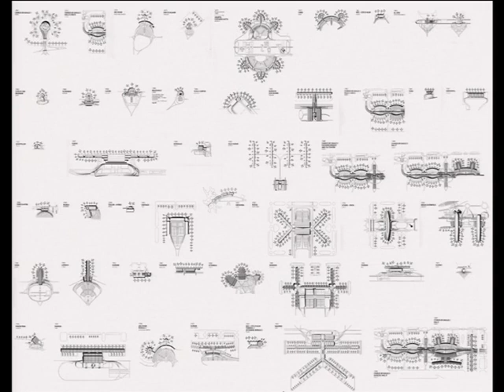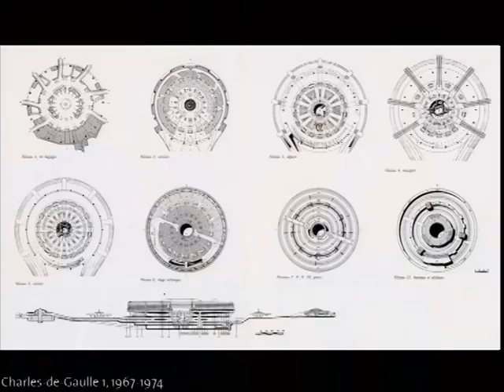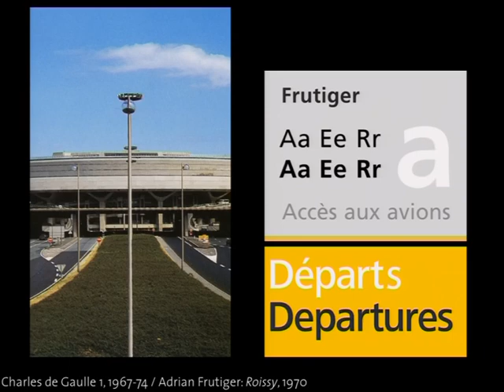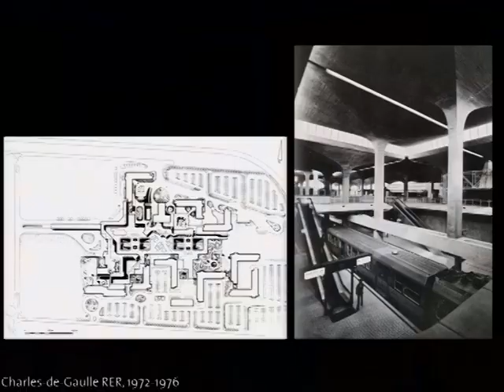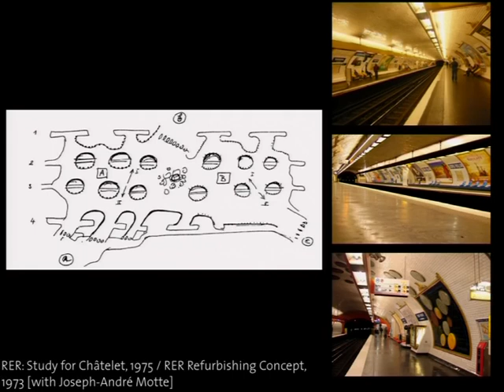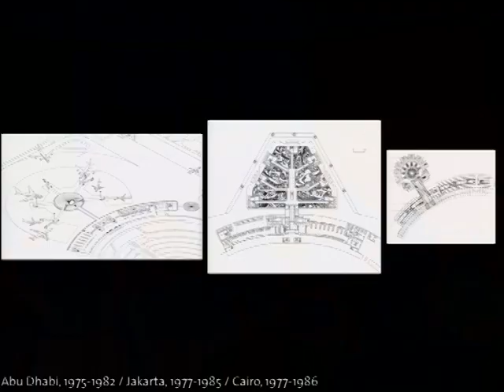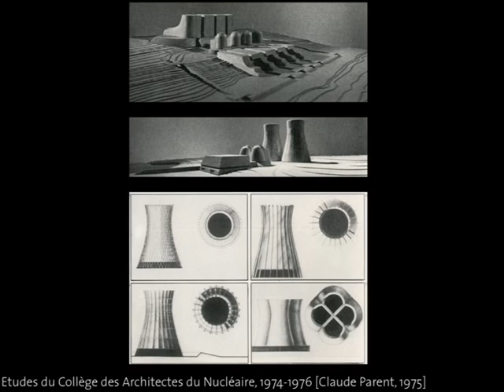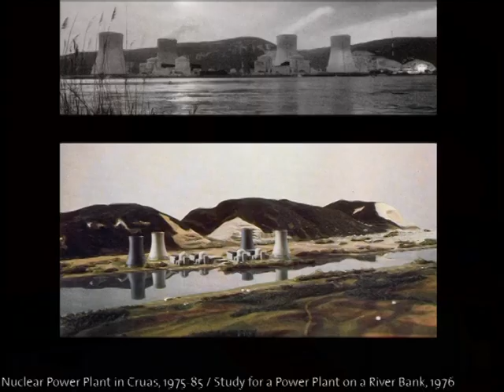Architektur im Gespräch: Paul Andreu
Laurent Stalder in conversation with Paul Andreu, ETH Zürich, 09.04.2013